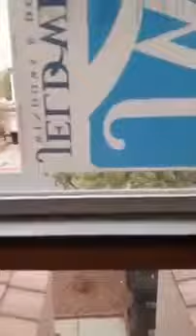Sometimes you shouldn't DIY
Some people just don't understand certain things. Today's example is this window...If this was professionally installed, then that person WAS NOT a professional!